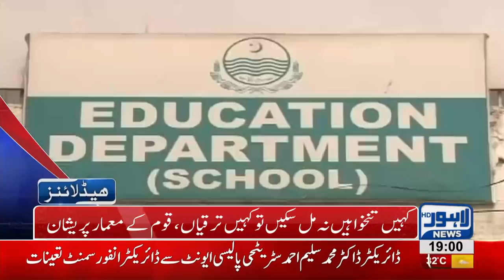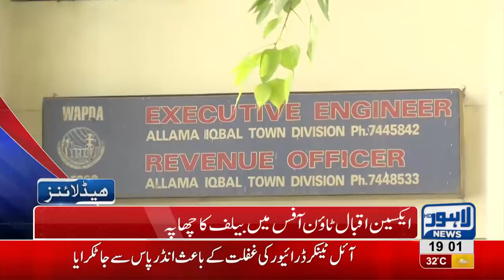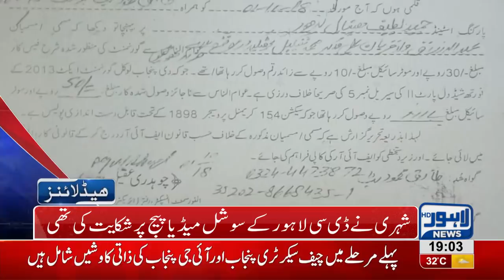07 PM Headlines Lahore News HD - 01 October 2018